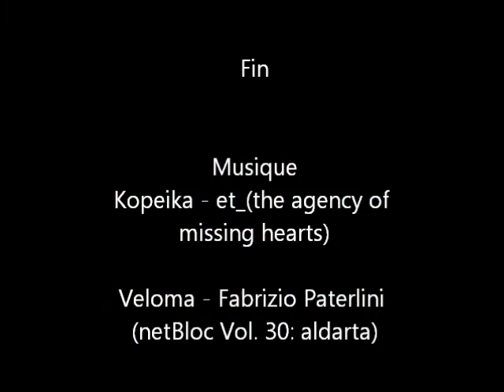Lachute - Bar Harbor Maine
Voyage Lachute - Bar Harbor Maine Mooney M20E